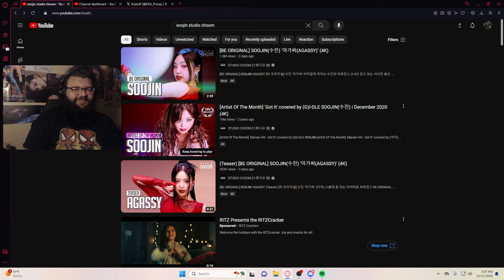MOVING LIKE WATER! || Soojin 'Agassy' Studio Choom [Be Original] Reaction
AYO SOOJIN?? ANY ROOM LEFT ON THE DANCE TEAM?!